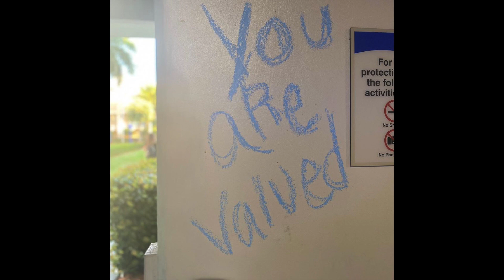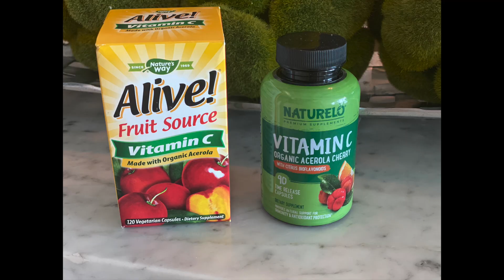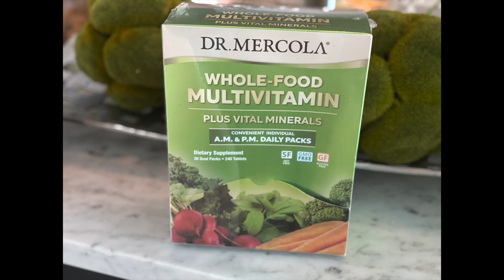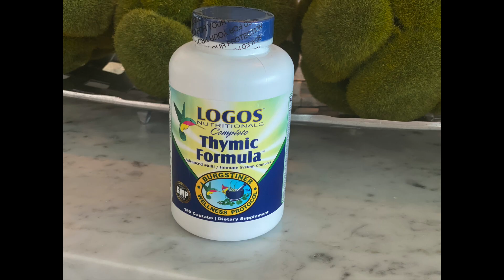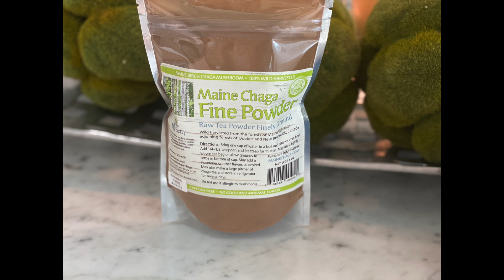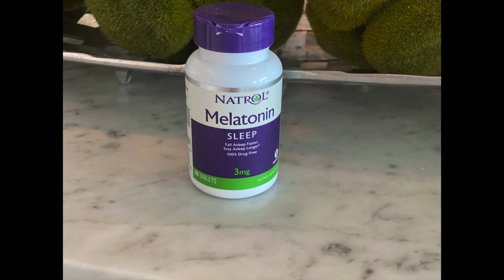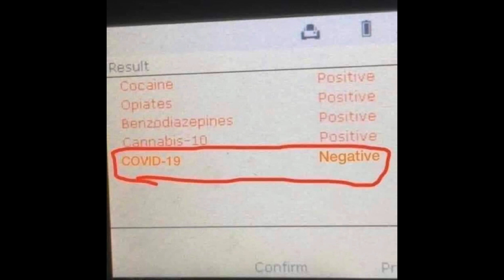COVID19 Update + Tips to Stay Healthy & Positive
I hope you have been doing well and staying strong in this difficult time. I wanted to share with you some of the things I have have been doing that have helped! COVID19 has taken the world by surprise and with so many unknowns, it is very difficult to remain level headed at times.
Being a critical care nurse has been quite a challenge throughout this pandemic, as we are starting to see more patients with COVID19.
My husband, Dr. Thomas is a virologist and said he would give us an update very soon!
Please let me know if this video has helped and if you would like to see more like this! Or if there is a different type of video that you would like to see!
I am sorry it has been so long since my last video, I started a new job as a ICU nurse in a cardiovascular ICU, my plan was to learn some new content and then start making videos again! But I have just been so so busy and then coronavirus happened.
One day in the future, I will have much more time and be able to work on my creative endeavors like this much more.
Looking forward to hearing from you and reading your comments!
Much love,
Caroline

As discussed in the video: My vegetable juice, the amounts of each vary on availability:
*I place these in the juicer:
Celery
Cucumber
Lemons
Spinach
Ginger root
Turmeric root
*Then I use a blender and add avocado+filtered water and a green powder, lately I have been using a green powder from amazing grass.
After juicing, I usually leave about 4 days worth in the refrigerator and then freeze the rest!
Let me know your juicing recipes!!